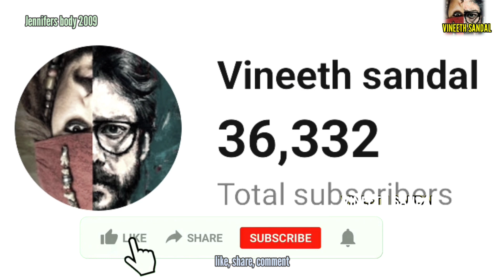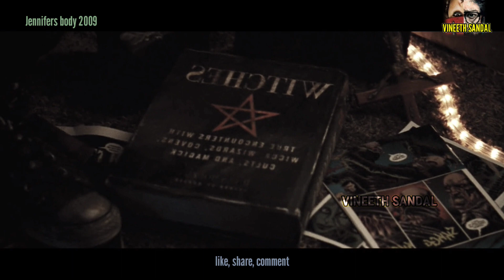🥵கனவிலும் நினைத்து கூட பாக்க முடியாதளவுக்கு இறுதி ட்விஸ்ட்! Jennifer's body movie explained in tamil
நீங்க எதிர் பாக்கவே முடியாத அளவுக்கு ட்விஸ்ட் | Jennifer's body movie explained in tamil

இதுதான் கழிக்கலாமா !! | day of reckoning movie explained in tamil | day of reckoning explained tamil

உலகில் யாரும் வெள்ள முடியாத ஒரு போட்டி.. | the immaculate room movie explained in tamil | mr tamilan

Language should not be a burden to taste Hollywood cinemas and international movies. At least, watch English and other language movies story and review in Tamil to know more about what is happening in the cinema industry of the world To contact for copy right issues, Email to @gmail.com If you would like to remove any movie clips i have used in this video, send a email to. com and your clips will be removed immediately.

jennifer's body 2009 movie explain,

detective movies explained in tamil
tamil dubbed,tamil dubbed movies
english movies explained in tamil
tamil trending,tamil comedy
dubz tamil
hollywood movies review in tamil
movie multiverse
hollywood movie story in tamil
mr tamilan
tamil voice over,mr tamilan,tamil dubbed,dubz tamizh,mokka commentry,flim feathers,flim roll,go tamilan,movie explained tamil,movie multiverse,mr voice over,top ten movies,vot flims,tamil hollywood times,a film by,vineeth sandal,tamil dubbed movies

movie explaination in tamil
movie explanation in tamil
movie explanation in tamil hd
 movie explanation in tamil new
movie explanation in tamil horror
movie explanation in tamil voice over
movie explanation in tamil cartoon
movie explanation in tamil 18
movie explanation in tamil korean
movie explanation in tamil 360
movie explanation in tamil shorts
movie explanation in tamil channel
movie explanation in tamil comedy
movie explained in tamil
movie explained in tamil hollywood
movie explanation in tamil hot
movie review in tamil
movie explaination in tamil and
movie story in tamil
movie explained in tamil voice over
movie explained in tamil comedy
movie review in tamil hollywood
movie explained in tamil zombie
movie explained in tamil fantasy
movie story in tamil hollywood